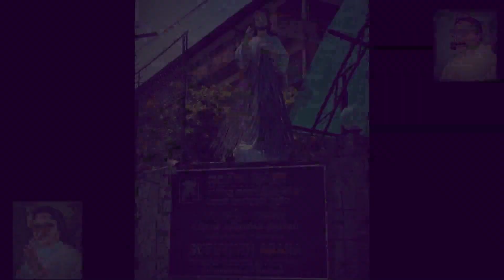Thought For The Day 23 /10/2022 Sinhala දානපතියෙක් වෙමු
# Catholic Sinhala Preaching
# Thought For The Day  Sinhala
සුපුවත් අරණ
සීදුව
Thought For The Day  23rd   October  2022
Rev.Sr.Selinta Fernando
Supuwath Arana
Seeduwa.
සුපුවත් අරණ
සීදුව